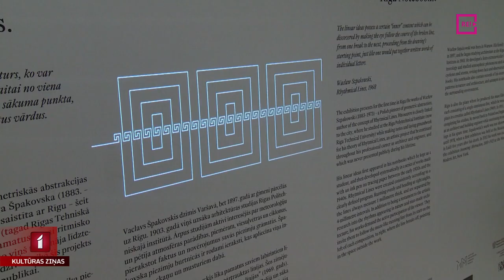Muzeji aicina uz radošām nodarbībām ģimenes ar bērniem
Šobrīd, pavasara brīvlaikā, muzejos notiek dažādas tematiskas nodarbības tieši skolēniem. Bet arī ikdienā lielu popularitāti guvušas dažādām vecuma grupām paredzētas izglītojoši radošas nodarbības, kur var zīmēt, gleznot un izmēģināt jaunas amata prasmes. Kultūras ziņu filmēšanas grupa devās uz vairākiem muzejiem, lai uzzinātu, kā tieši ģimenes ar bērniem var kopīgi pilnveidoties.